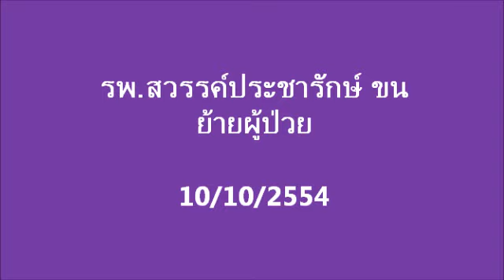รพ.สวรรค์ประชารักษ์ขนย้ายผู้ป่วย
น้ำท่วมตลาดปากน้ำโพ